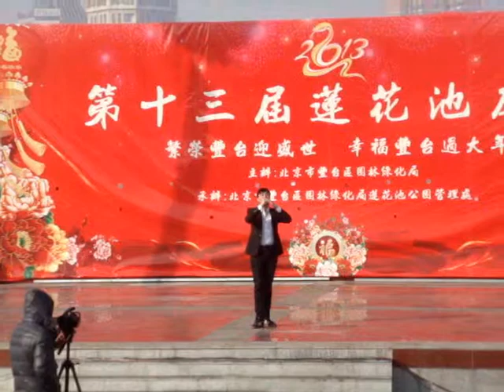北京莲花池庙会